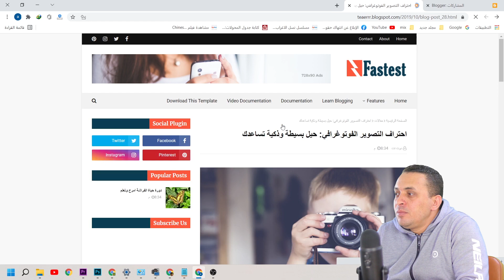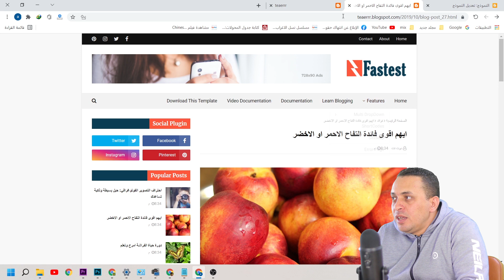زيادة عدد زيارات المدونة الى الضعف باستخدام كود صغير جدا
كود زيادة عدد زيارات المدونة الى الضعف

🤩 حصريا ومجانا 😮 كورس الربح من بلوجر " 25 فيديو 5 ساعات تدريبية"

كيفية اضافة مدونة بلوجر الى جوجل اناليتكس
youtu.be/o4Vsodr223w

طريقة عمل اعلان روابط لمدونة بلوجر | يشبة اعلانات ادسنس
youtu.be/57pgUEYifrU

إضافة تعريف كاتب الموضوع اسفل التدوينه
youtu.be/_-iXT8ssPjA

اضافة مواضيع ذات صلة لمدونات بلوجر
youtu.be/_nnu_PzsQms

افضل كود لمنع نسخ المواضيع والصور
youtu.be/kyaYGHdEh04

كيفية اعادة توجية زوار مدونة بلوجر الى مدونة اخرى
youtu.be/Js7E7A8Z6RM

إضافة صندوق اعجاب فيس بوك الى مدونة بلوجر بطريقة احترافية
youtu.be/mPMsGXRaEmw

شرح وتحميل قالب magma
youtu.be/k2jKq5_sTG8

شرح وتحميل قالب بلوجر enfold مجانا 100%
youtu.be/DOSMxs1JCII

لو هتغير قالب مدونتك على بلوجر يبقى لازم تشوف الفيديو ده الاول
youtu.be/INCRvhwCkJk

طريقة تصغير حجم الصورة على المدونة لزيادة السرعة
youtu.be/LdGY4vERcN0

كيفية نقل ارشفة دومين قديم الى دومين جديد على بلوجر
youtu.be/wf8oUil64v0

كيفية نشر مدونة بلوجر على جوجل والحصول على الآف الزيارات
youtu.be/vWNFXwGs35A

تقدير سعر الموقع الالكتروني او المدونة وكيفية بيع الموقع
youtu.be/QjIf5BLWBo4

زيادة المشاهدات في اليوتيوب بطريقة شرعية وفعالة جدا
youtu.be/IizFGE-bYDA

انشاء صفحة سياسة الخصوصية واتفاقية الاستخدام بطريقة احترافية
youtu.be/YAbnysXOyv8

كيف تحصل على 20 الف متابع | زيادة عدد المتابعين في بلوجر
youtu.be/MjCzQ-RlWhg

طريقة اضافة كود متابعين بلوجر في قالب سكويز | قالب سيو بلس | قالب gm
youtu.be/OhFlnKoRjZA

اضافة زر دردشة الواتس اب للموقع او المدونة
youtu.be/8-TWYYW9GyY

طريقة اضافة خاصية الاشعارات لبلوجر Foxpush
youtu.be/9wlnHoioZvw

إضافة زر دردشة ماسنجر فيس بوك على بلوجر
youtu.be/LyETFEEGqU8

طريقة تركيب دومين من جودادي Godaddy على مدونة بلوجر
youtu.be/yJzlQjaFlBQ

طريقة تحميل وتركيب قالب بلوجر من الهاتف
youtu.be/Py-xk3SAvZc

طريقة عمل فهرس المواضيع لمدونات بلوجر
youtu.be/EEJElD4JiKA

كيف تظهر نتيجة اولى في جوجل
youtu.be/Sau8WZN1qcM

youtu.be/o7HAiDsDa8g

كيفية انشاء مدونة بلوجر والربح منها
youtu.be/eaFpizL9f3g

طريقة حظر اعلانات ادسنس الغير مناسبة
youtu.be/5NbSwZ7P1RU

طريقة عمل جدول محتويات
youtu.be/0g4GbWCQ7D8

كيفية انشاء مدونة بلوجر احترافية واجهة بلوجر الجديدة
youtu.be/aS39vKyPa_Q

طريقة تغيير قالب بلوجر باحترافية بدون خسارة اي شئ وفي اسرع وقت ممكن
youtu.be/RqcoNDhWQL8

كيفية تركيب قالب بلوجر على المدونة بطريقة صحيحة
youtu.be/qpwDQ94IRrg

كيفية استعادة نسخة قديمة من قالب بلوجر
youtu.be/hh-hr17zo24

تغيير راس الصفحة او لوجو المدونة ورمز التفضيلات
youtu.be/bujhLtoOoqk

طريقة عمل القائمة الرئيسية والقوائم المنسدلة وضبط التسميات او التصنيفات
youtu.be/oIyTgg1KZSE

طريقة عمل التصنيفات او التسميات في واجهة بلوجر الجديدة
youtu.be/mQ3AEWuQwjw

موقعي لا يظهر في نتائج بحث جوجل .. لماذا ؟
youtu.be/OU4JB9718kY

طريقة شراء دومين من جودادي وتركيبة على مدونة بلوجر
youtu.be/kO8VV2Zn9BU

تأمين حساب جوجل من الاختراق او السرقة
youtu.be/N9Ljl4IPJeQ

تأمين قناة اليوتيوب من الاختراق اوالسرقة
youtu.be/uUBIUXbbMCg

تأمين مدونة بلوجر من الاختراق او السرقة او الحذف
youtu.be/QEwvqvyvGXk

طريقة عمل ازرار المعاينة والتحميل وصناديق التنبيه في بلوجر
youtu.be/5b_UDXQ89HY

خلاصة تجربتي في الربح من التدوين على بلوجر لمدة عامين
youtu.be/1aqacwgtL90

طريقة اضافة مشرف في مدونة بلوجر
youtu.be/-a7b6vTNOkQ

كيفية الاشتراك في اداة ahrfs بتكلفة 4 دولار فقط
youtu.be/IxZPQZSiPEI

طريقة تجديد اشتراك اداة ahrefs ب 4 دولار فقط
youtu.be/zqWf7HNc_xQ

شرح اداة ahrefs ايتشريفز
youtu.be/XrZAUpNDPYQ

اشتراك ahrefs مجاني 100% من الموقع الرسمي
youtu.be/l_9HDlZ86gQ

ما يجب عليك فعله بعد قبول مدونتك في ادسنس
youtu.be/x5hZNI3ni1s

كم احتاج من الزيارات لربح 100 دولار يوميا من بلوجر في ادسنس ؟
youtu.be/2xLb6jmz9Ic

كيف تبني خطة عمل لموقع جديد - افكار ذهبية
youtu.be/A4EQhHsYg98

طريقة الحصول على دومين جودادي 0.99
youtu.be/5_BH_MaVKuI

طريقة تجديد دومين جودادي بتكلفة 12 دولار فقط
youtu.be/YHZvF9QQleg

كيفية شراء دومين من نيم شيب ب 0.99 سنت
youtu.be/IOUUJ3w1hlo

طريقة تركيب دومين نيم شيب على مدونة بلوجر
youtu.be/oyUWnAIouIY

youtu.be/WjG0oH938jE

طريقة كتابة مقال احترافي على بلوجر باستخدام yoast seo
youtu.be/AjcGyw4uxdI

كيفية اخذ نسخة احتياطية من مدونة بلوجر
youtu.be/tJsAf2bOino

ضبط حجم ومقاس الفيديو في مدونة بلوجر
youtu.be/ubtyjHd9Pp4

كيفية نقل الدومين من حساب جودادي الى حساب جودادي اخر
youtu.be/F6l8YnXUUsQ

 لماذا الدومين سبب الرفض من ادسنس ؟
youtu.be/sP50wIMWGPM

إزالة حقوق قوالب بلوجر
youtu.be/K-IVO-hCfS4

ليه لازم تشتري ليه لازم تشتري دومين دوت كوم ؟
youtu.be/Q8Yyt346HUE

كوبون خصم دومين جودادي
youtu.be/08mBYeZZDoY